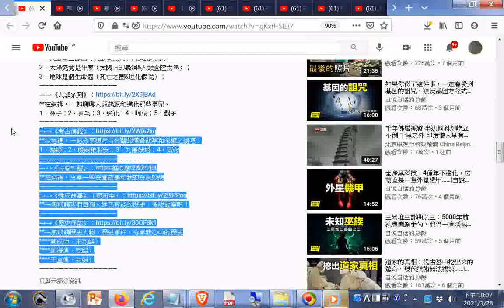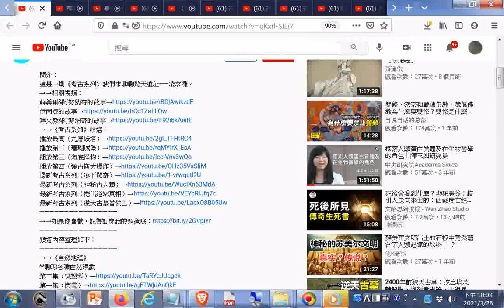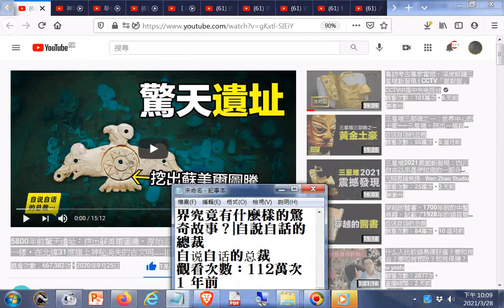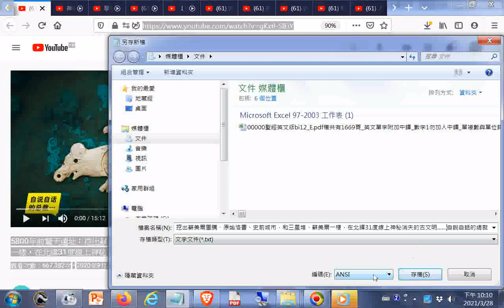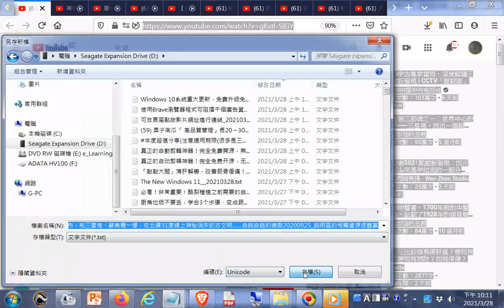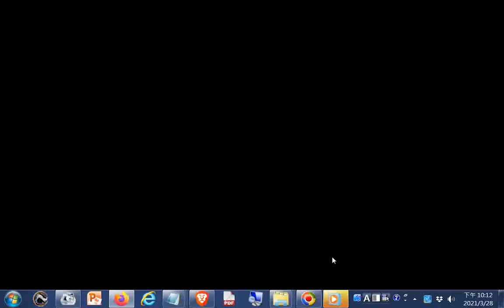推薦 5800年前驚天遺址：挖出蘇美爾圖騰、原始洛書、史前城市，和三星堆、蘇美爾一樣，在北緯31度線上神秘消失的古文明……自說自話的總裁20200925說明區的相關資源很豐富+20210328點閱網址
閩南語讀經影片合輯